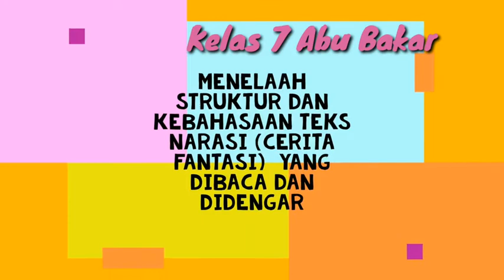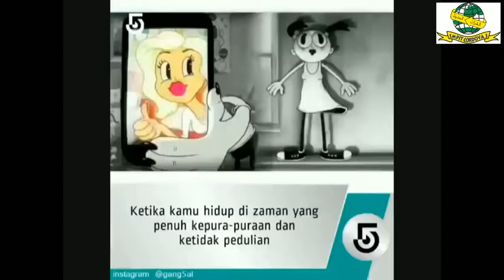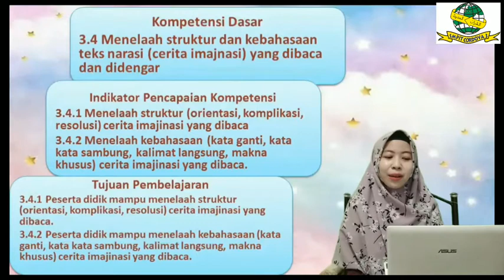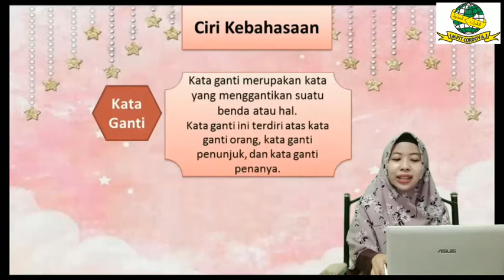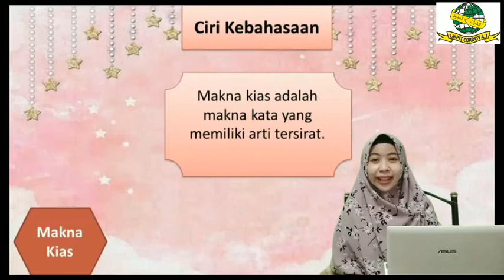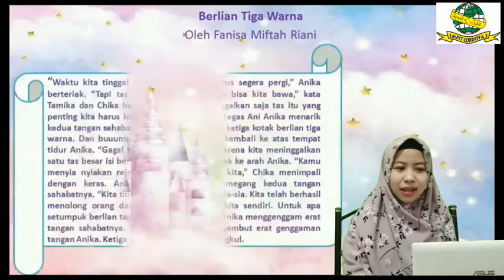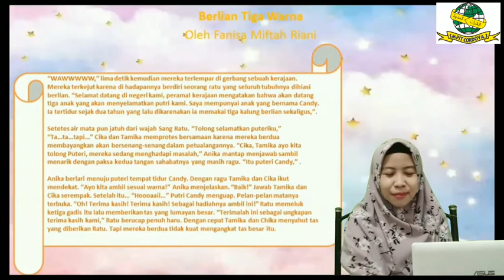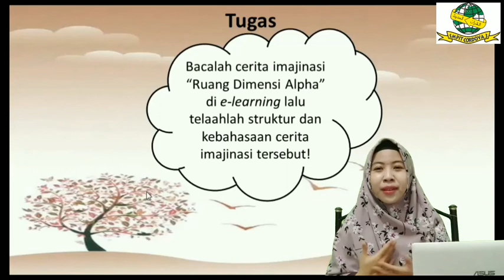Lesson Plan Bahasa Indonesia Kelas 7|Menelaah Struktur dan Kebahasaan Teks Narasi (Cerita Imajinasi)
Assalamualaikum teman teman kami bagikan video Pembelajaran Bahasa Indonesia Kelas 7 BAB 2 Berkreasi dalam Cerita Imajinas.
semoga bermanfaat.